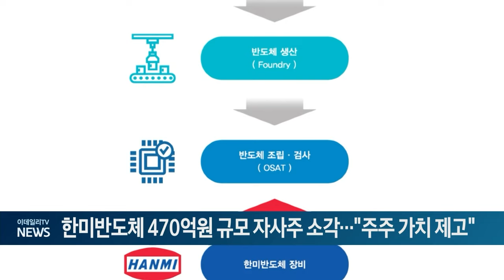한미반도체 470억원 규모 자사주 소각…"주주 가치 제고" (20240418)